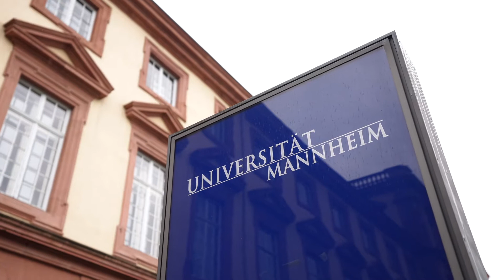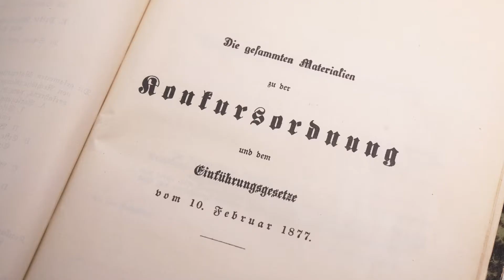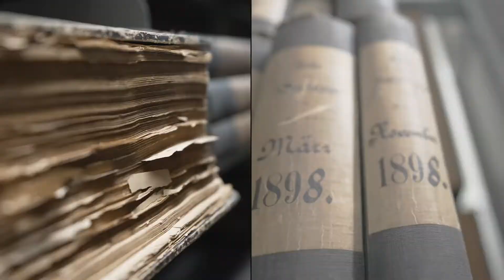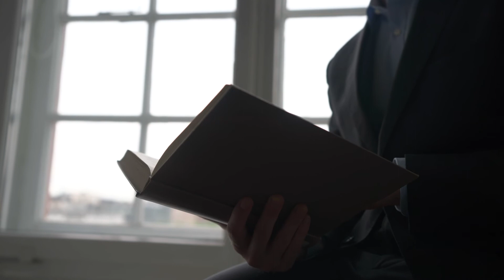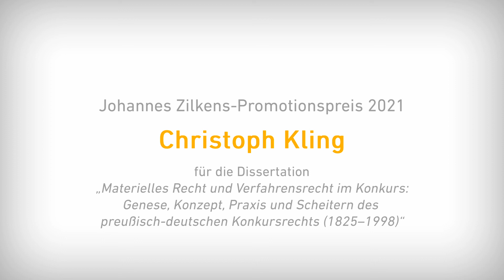Johannes Zilkens-Promotionspreis 2021: Dr. Christoph Kling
Der Johannes Zilkens-Promotionspreis für Geistes- und Gesellschaftswissenschaften geht an den Juristen Christoph Kling für seine Dissertation zur Entwicklung, Praxis sowie zum Scheitern des preußisch-deutschen Konkursrechts von 1825 bis 1998.